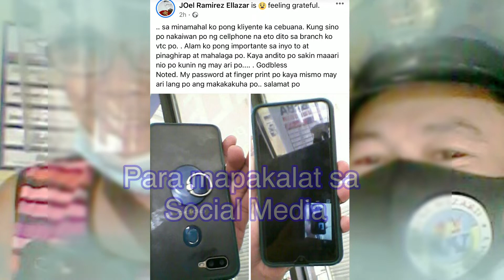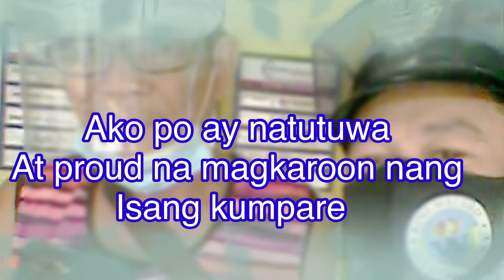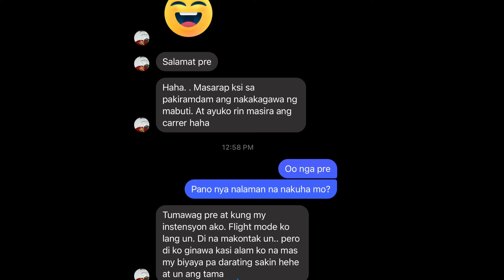Security Guard na Nagbalik ng Cellphone sa Senior Citizen na kanilang Customer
Si Joel Ellazar sy isang security guard s aisang cebuan lhullier sa Victory Town Center sa Sapang Palay San Jose Delmonte City Bulacan